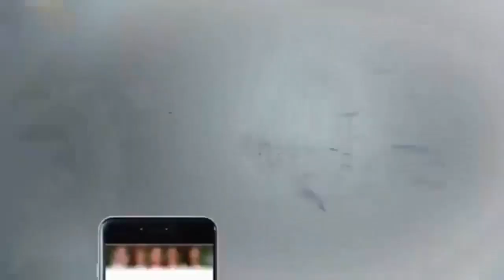Nitrogen icecream l Nitrogen Smoke Biscuits l Smokey Biscuits Islamabad l Bunburry Cafe-WAPPS VIDEOS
Nitrogen ice cream l Nitrogen Smoke Biscuits l Smokey Biscuits Islamabad l Bunburry Cafe -WAPPS VIDEOS

WAPPS VIDEOS
WAPPSVIDEOS
*All rights to above music label & no copyrights infeingement intended.

If you want more videos then comment song name i will upload that song.